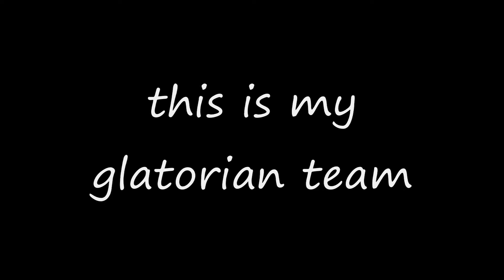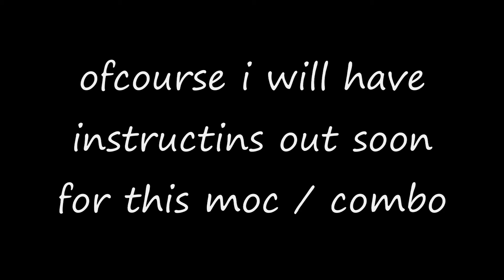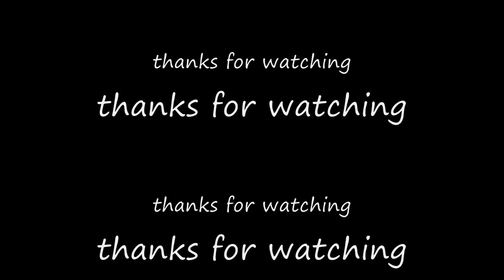titan moc: bara magnus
this is a combo of my old glatorian team named bara magnus